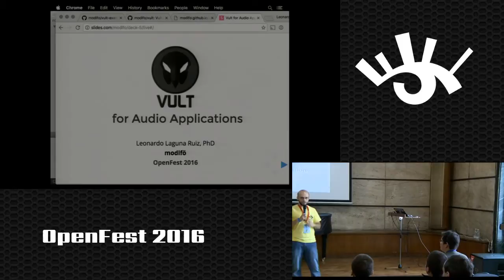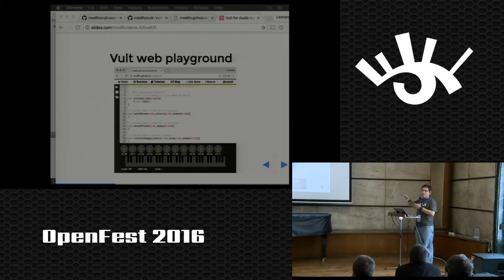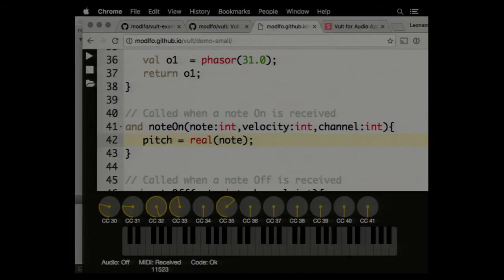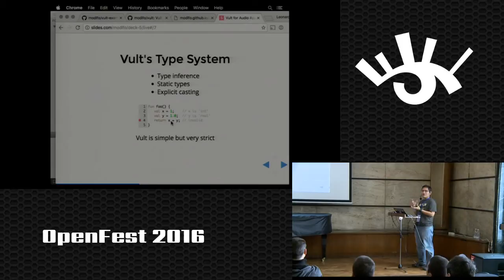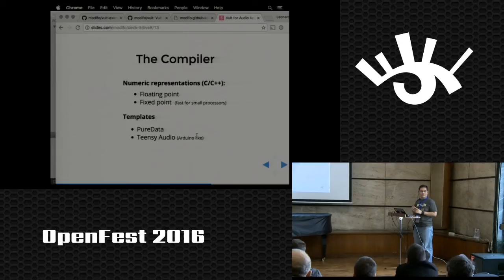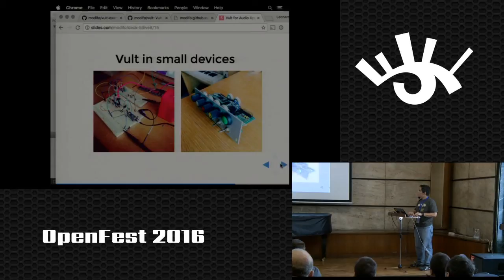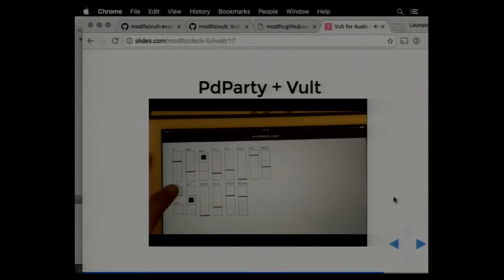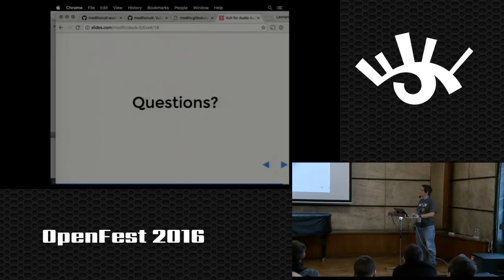Leonardo Laguna Ruiz - The vult language for audio applications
Vult is a domain specific language developed with the idea of making DSP (like audio synthesis and audio effects) simple and efficient. This talk presents, with the aid of live-sound examples, the features of the language that makes it special: like the possibility of rendering real-time audio in the browser, exporting efficient code to run in Arduino-like boards, and the creation of professional hardware/software synthesisers for your music studio.